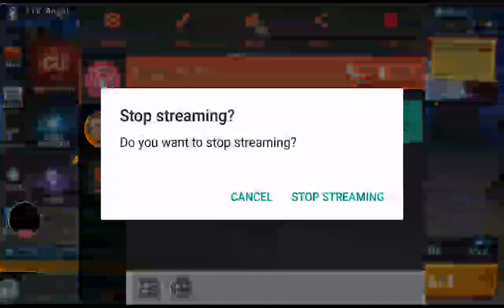Playing holy battle